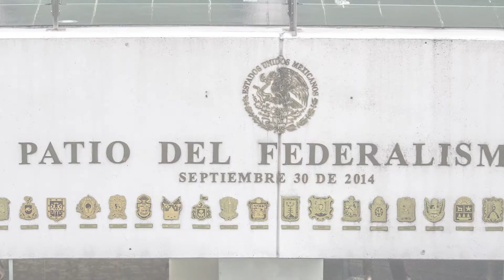Aguascalientes en el Senado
Todos los estados de nuestra República forman parte del Senado. Aguascalientes se ubica en la región centro-norte del país y su nombre proviene de las aguas termales que los fundadores descubrieron en él.